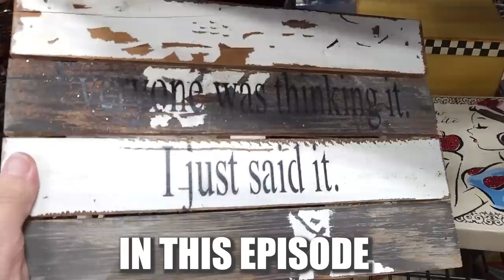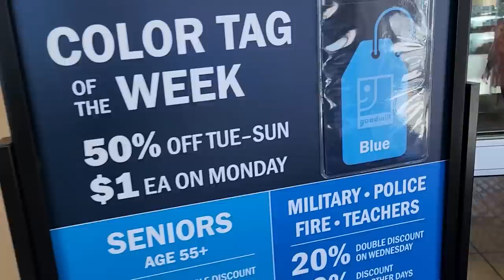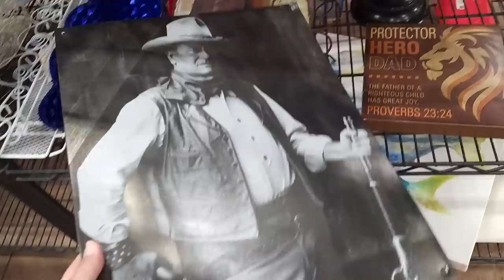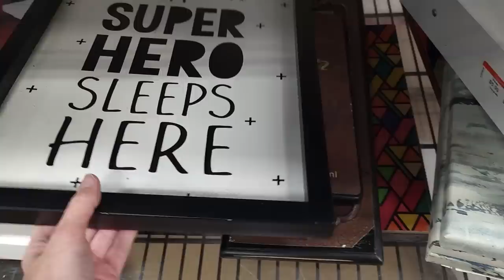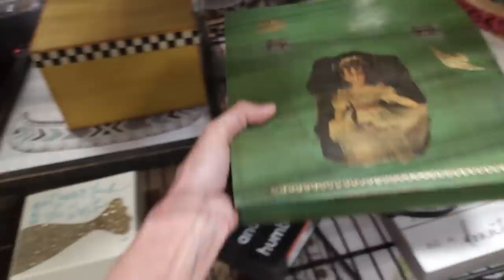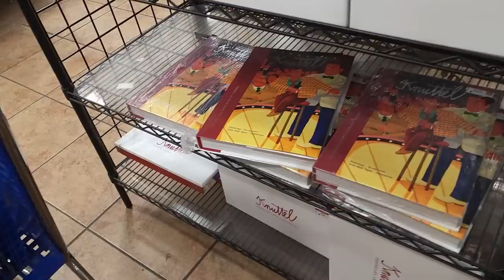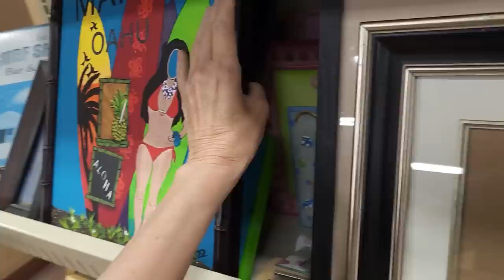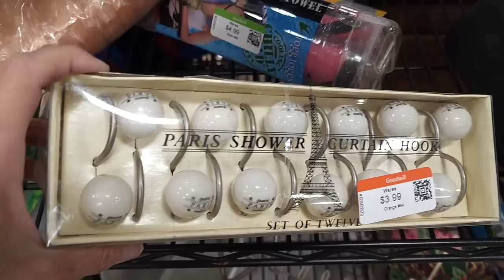Mid Century Art Worth Over $100 SCORE | Goodwill Thrift With Me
It was a great day at the Goodwill where I found not one but three pieces of mid century art worth over $100!  I love finding amazing treasures like this for resale, thrift with me and see what else I put in the cart.

2. Include your full name, zip code and your offer,
3. This is IMPORTANT! include a screenshot of the item OR the timestamp and which video it is from
4. If we agree on a price I will send an invoice via PayPal (Items under $20 will be in Live Sales)

To send some love:
1401 N Decatur Blvd #14